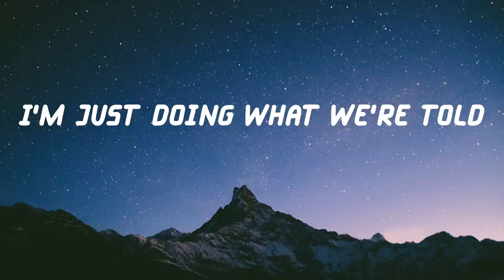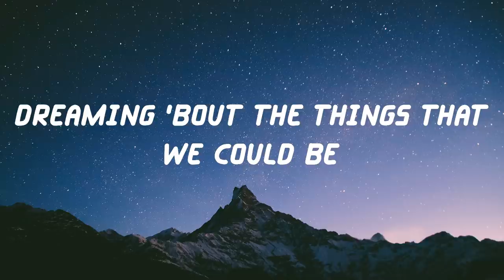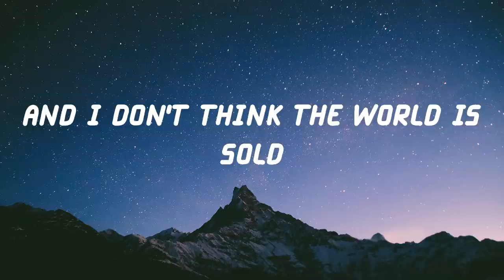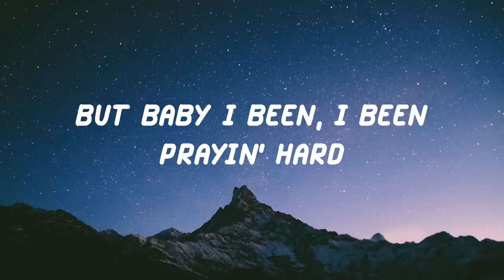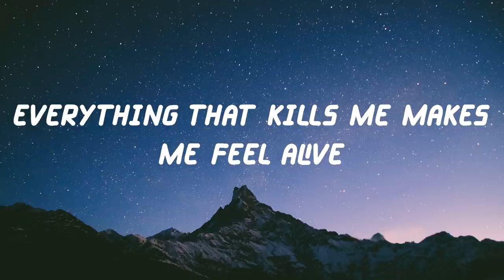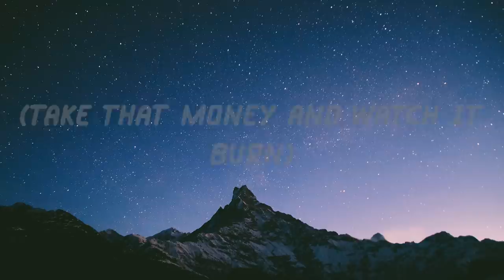OneRepublic - Counting Stars (Lyric Video)